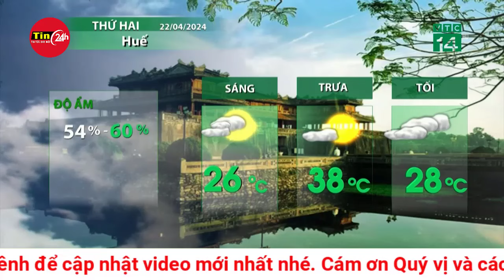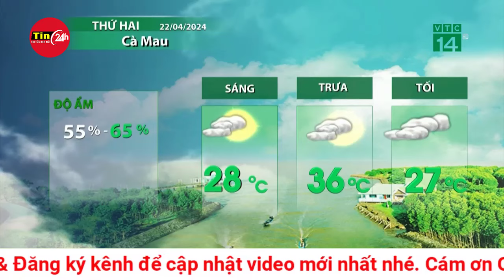Dự báo thời tiết mới nhất sáng 22/4: Đón không khí lạnh, miền Bắc sắp chuyển mưa lớn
Dự báo do ảnh hưởng của không khí lạnh yếu, trong chiều tối và đêm các ngày từ 21-24/4, miền Bắc có mưa rào và dông rải rác, cục bộ có mưa vừa đến mưa to. Khu vực miền Trung, Tây Nguyên và Nam Bộ tiếp tục có nắng nóng, có nơi nắng nóng gay gắt.

Hôm nay (22/4), khu vực phía Đông Bắc Bộ ngày có mưa rào và dông vài nơi, trưa chiều trời nắng, chiều tối và đêm có mưa rào và dông rải rác, cục bộ có mưa to. Gió đông nam đến nam cấp 2-3. Trong mưa dông có khả năng xảy ra lốc, sét, mưa đá và gió giật mạnh.

Nhiệt độ thấp nhất 23-26 độ, có nơi dưới 22 độ. Nhiệt độ cao nhất 30-33 độ, có nơi trên 33 độ.

Khu vực phía Tây Bắc Bộ hôm nay ngày nắng, riêng khu vực Tây Bắc ngày nắng nóng , có nơi nắng nóng gay gắt, chiều tối và đêm có mưa rào và dông rải rác, cục bộ có mưa to. Gió nhẹ. Trong mưa dông có khả năng xảy ra lốc, sét, mưa đá và gió giật mạnh.

Nhiệt độ thấp nhất 22-25 độ, có nơi dưới 21 độ. Nhiệt độ cao nhất 31-34 độ, riêng khu vực Tây Bắc 35-37 độ, có nơi trên 37 độ.

Hà Nội hôm nay ngày nắng, chiều tối và đêm có mưa rào và dông, cục bộ có mưa to. Gió đông nam đến nam cấp 2-3. Trong mưa dông có khả năng xảy ra lốc, sét, mưa đá và gió giật mạnh. Nhiệt độ thấp nhất 24-26 độ. Nhiệt độ cao nhất 31-33 độ.